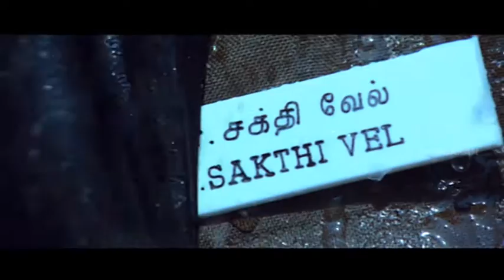Kireedam | Kireedam Tamil Full Movie Scenes | Ajith Intro | Ajith fight Scene | Rajkiran feels happy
Kireedam | Kireedam Movie | Kireedam Full Tamil Movie Scenes - Kireedam is a Tamil Action Movie . Kireedam is directed by A. L. Vijay, Kireedam Movie starred Ajith Kumar, Trisha Krishnan Rajkiran, Vivek. Kireedam score and soundtrack are composed by G. V. Prakash Kumar, while Tirru was the cinematographer for Kireedam. Kireedam was a reworked version Malayalam classic film, Kireedam starring Mohanlal.  Kireedam plot is about Rajkiran, an honest police officer, wants to make his eldest son Ajithkumar a policeman. However, he faces several obstacles on his way.

Written by  A. L. Vijay, Na. Muthukumar (dialogues)

Screenplay by  A. L. Vijay

Story by            A. K. Lohithadas

Starring            Ajith Kumar, Trisha Krishnan, Rajkiran, Vivek

Cinematography  Tirru, Nirav Shah

Edited by    Anthony Gonsalves

Production
company           Suresh Cine Arts, Adlabs Limited